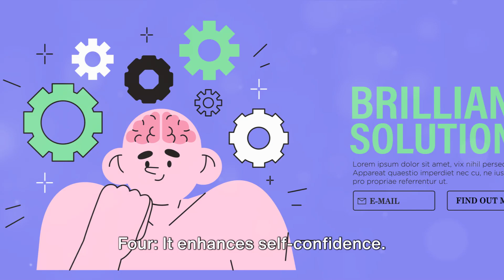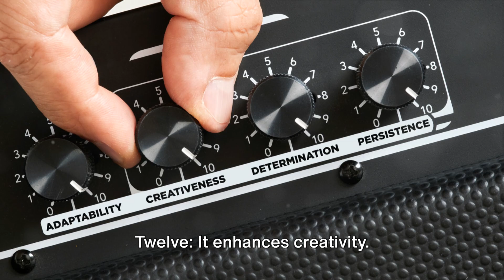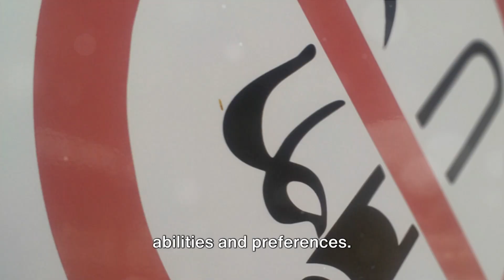DMIT Test Counselling: 20 Everyday Benefits of High Intrapersonal Intelligence.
Ever wondered how high intrapersonal intelligence can positively impact your life? In this video, we explore 20 everyday benefits enjoyed by individuals with strong self-awareness and emotional understanding. From making better decisions to staying motivated and confident, discover how mastering your inner world can lead to personal success and fulfillment!

🔹 Strong self-awareness leading to better decision-making
🔹 Clear goal-setting and achievement strategies
🔹 High emotional resilience and stress management
🔹 Greater self-confidence and personal motivation

Learn how high intrapersonal intelligence can improve every aspect of your life and help you navigate challenges with ease.